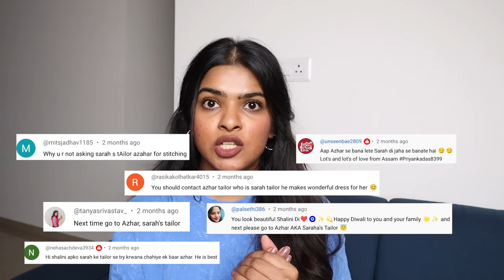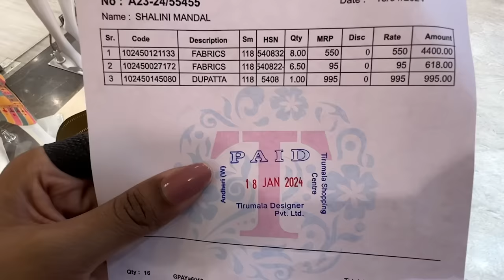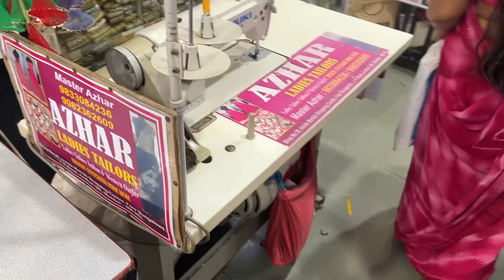BRIDESMAID Outfit from Scratch for MALAYALI Engagement | Sabyasachi inspired lehenga under ₹15000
Sarah's Channel : @sarahsarosh
Riya's Channel @imriyathomas

Azhar's Details:
address : Azhar ladies Tailors, shop no 20, Manish Market, 4 bungalow

Follow me 👈👈
Editing / Camera

Editing Software: adobe premiere pro
Cameras Used:  EOS M50 Mark II (EF-M15-45mm f/3.5-6.3 IS STM)
filmed in : HD